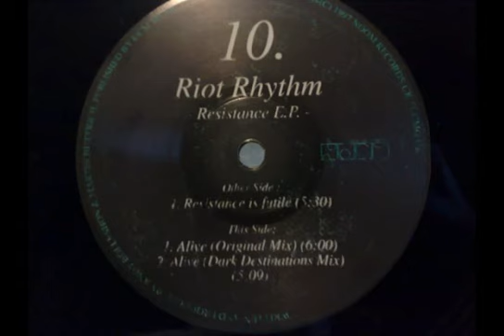riot rhythm resistance is futile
riot rhythm resistance is futile from the resistance ep1997 noom records